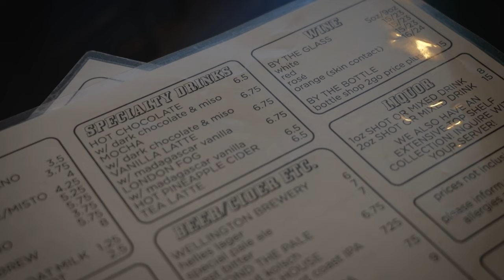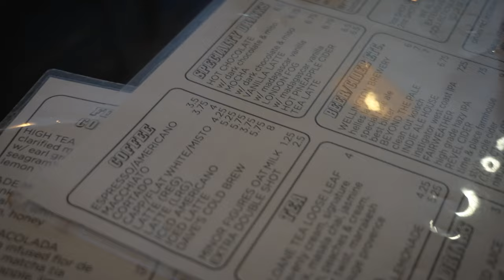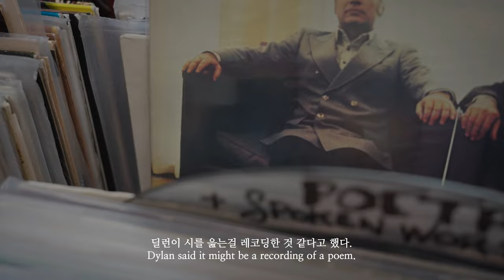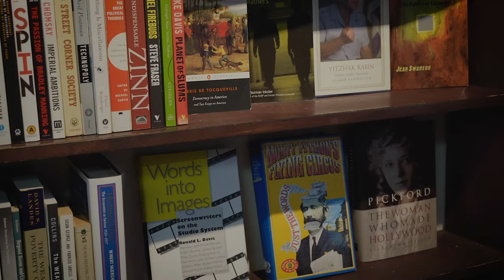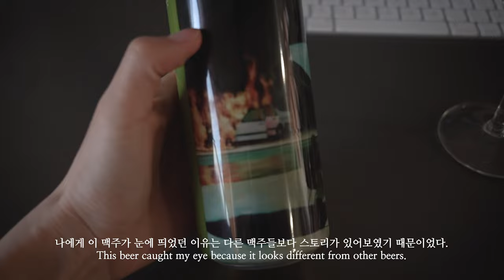[ENG] Toronto vlog, 다운타운 데이트 코스, 헌 책방, 벚꽃 보러가기. My fave cafe in downtown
See more!

They do sustainable jewelry. Their pieces start at $39,